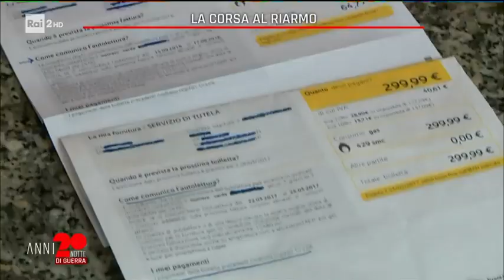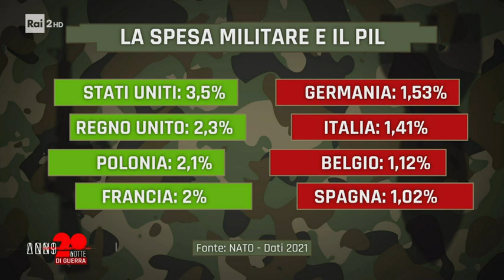La corsa al riarmo - Anni 20 Notte - 24/03/2022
- Aumentare le spese militari. Ce lo chiede la NATO. La Camera approva. L'Italia è pronta a fare la sua parte. Il servizio di Francesco Palese.